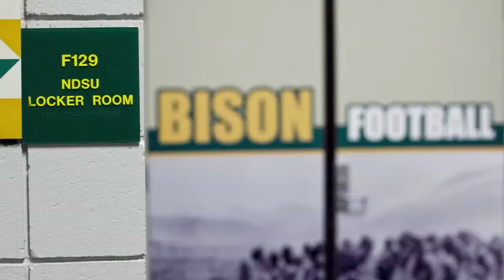2012 FCS Playoffs: NDSU vs SDSU